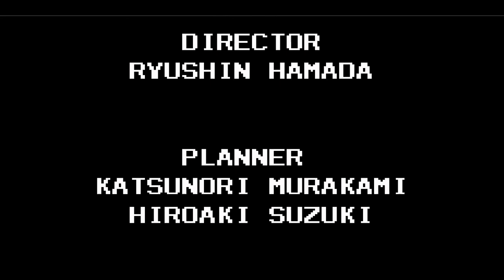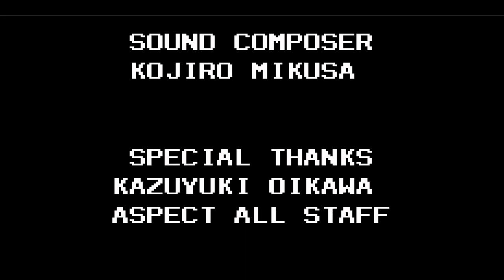Handheld Blast Processing | Sonic Blast (Game Gear) LONGPLAY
Time to check out an old (and last in the franchise for the system) Game Gear title I have been wanting to play for a while. I have heard nothing but bad things about this game, but I think it wont be as bad as everyone says. And of course we have to be Knuckles, cause when else are we going to be able to play as him on this system??